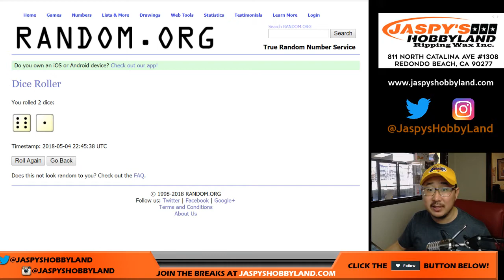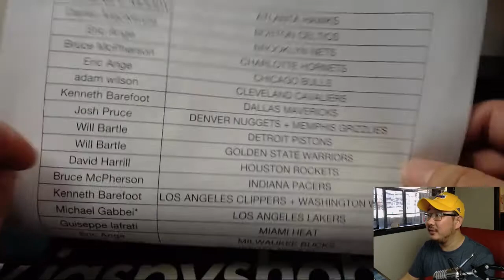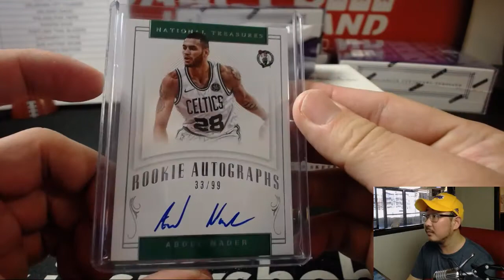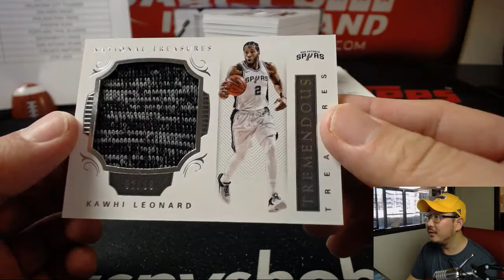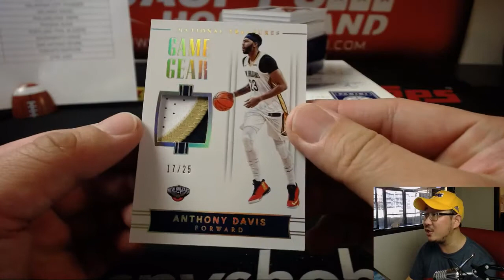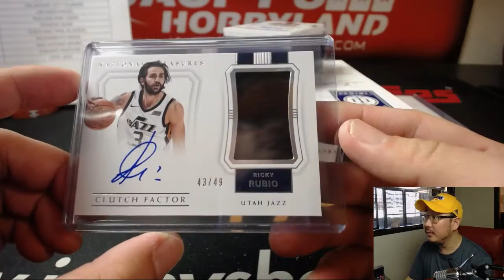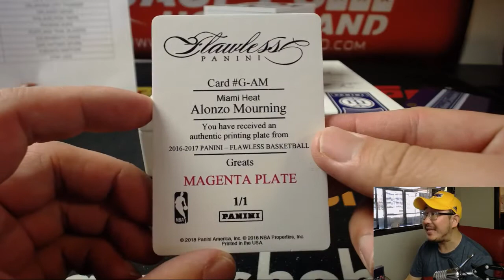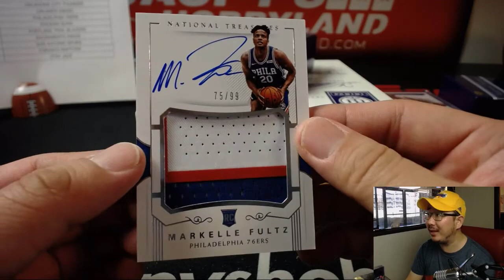Fr., 05/04/18 [4Box RT] #1 - 2017-18 Panini NATIONAL TREASURES Basketball (NBA)